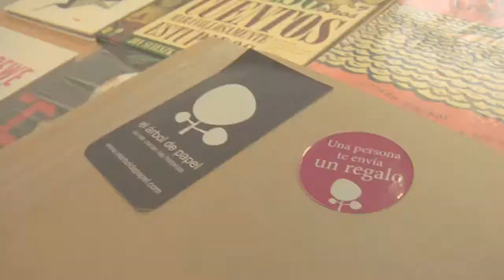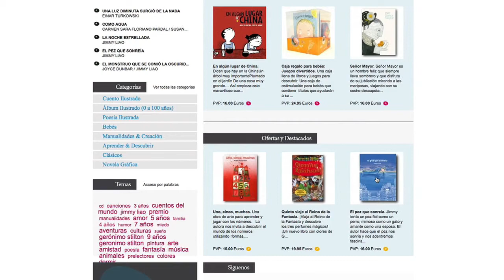Pedidos el El Árbol de Papel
¿Para hacer pedidos?, muy facil: Recibe los pedidos en su móvil y con su página web actualizable, entra en su web, desde cualquier dispositivo, claro, con el nº de usuario y contraseña.